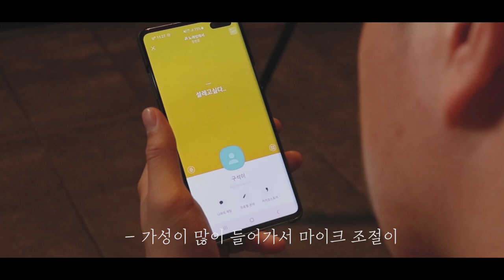[일반인 커버] 장범준(Beom June Jang) - 노래방에서(karaoke) cover. 방구석프로뮤즈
안녕하세요 방구석프로뮤즈입니다.
장범준(Beom June Jang) -노래방에서(karaoke) cover. 방구석프로뮤즈를 저희가 약간의 뮤직비디오 스타일로 커버를 해보았습니다!
그렇기에 약간의 발연기가.. 조심하세요!
재밌게봐주시고 노래도 끝까지 들어주세요

가정의달 5월입니다!
영상 봐주시는분들, 저희 구독자분들과 그 모든 가족분들에게 행복하고 따뜻한 한달 되시길 기원합니다.

새벽감성 어쿠스틱 밴드
(Dawn Emotion acoustic band) -
방구석프로뮤즈 (BGSPM)

보컬(vocal) - 천원석 Cheon Won Seok
키보드(keyboard) - 박주안 Park Joo Ahn
기타(guitar) - 유병규 YOO Byeong Kyu

대전,청주,천안,홍대에서 버스킹 및 공연하고있습니다.
축가,고등학교축제,카페공연 등 다양한 공연은
저희 페이스북 페이지들어오셔서 메세지로 문의주세요
또한 페이스북 페이지에는 유튜브에 올라오지 않는
저희 공연공지 소식이 올라옵니다.
찾아오셔서 소식 들어보세요!

🔷인스타
원석 Bang_p_gemstone
주안 Bang_p_zooaniano
병규 Bang_p_q

♦️촬영장소
대전 덕명동 씨엔씨노래방